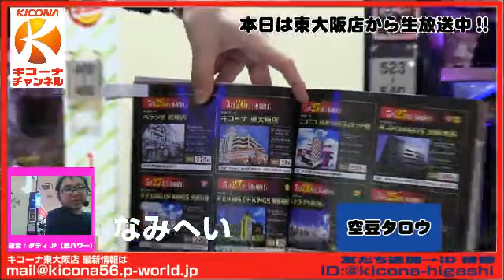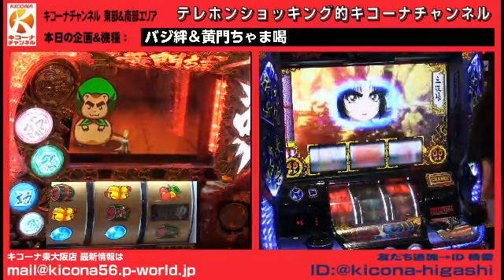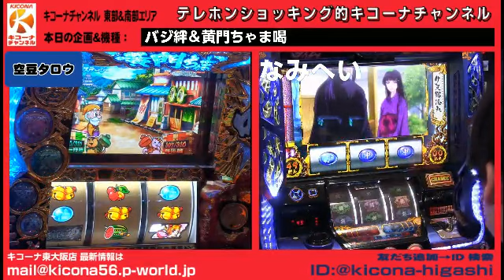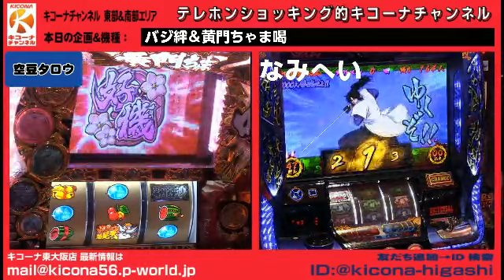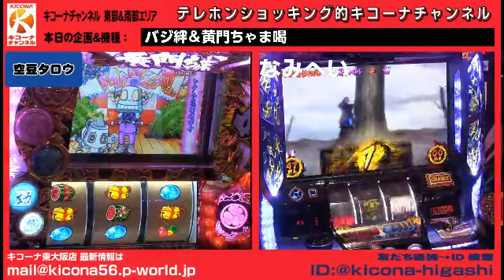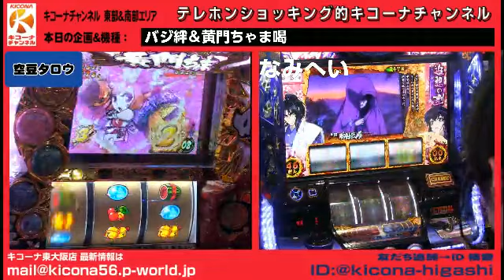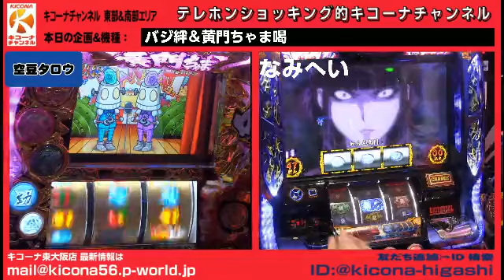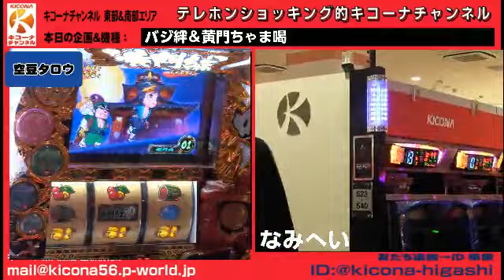《これぞノープラン》【バジ絆＆黄門ちゃま】キコーナチャンネル・東部＆南部エリア「キコーナ東大阪店」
大阪を中心に90店舗以上を展開するパチンコ店、キコーナの大阪・兵庫・奈良エリアの店舗が営業終了後の店舗からインターネット生放送！